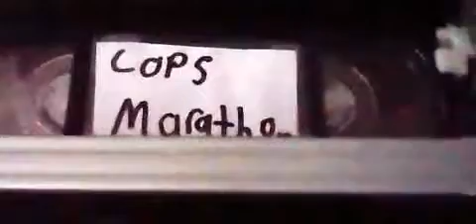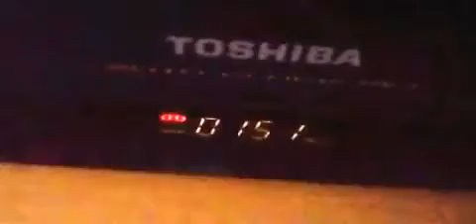My VCR fast fowarding and rewinding a 6 hour long VHS tape